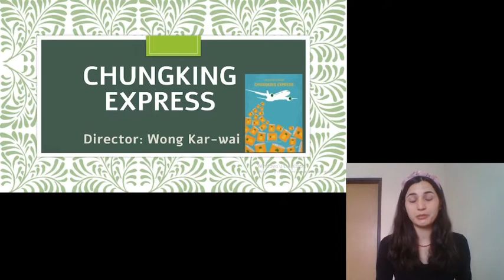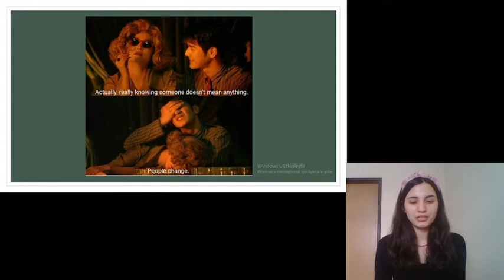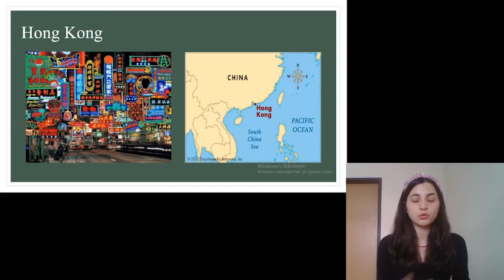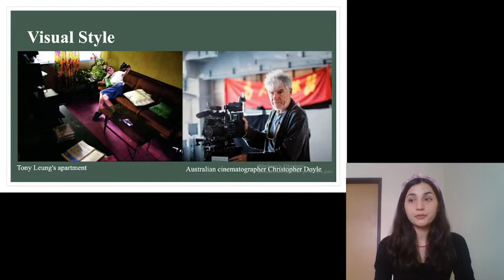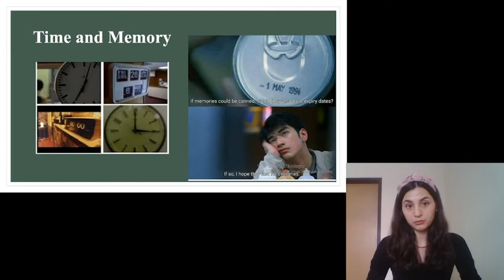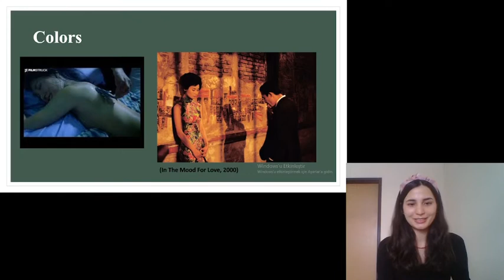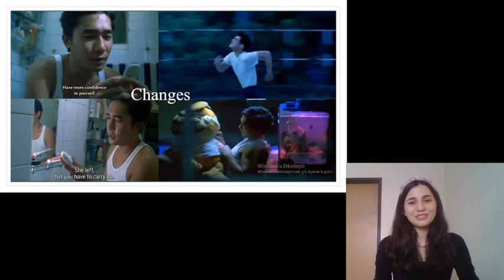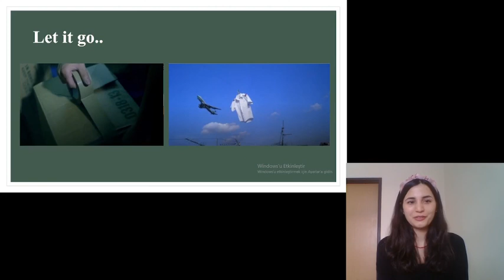Chungking Express 重慶森林 (Hong Kong Ekspresi) Analiz-Selma Kaya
asnart wongkaiwai METU-Asian Studies Master Degree Program
Understanding Asian Societies Through Film and Literature (ASN 533)
ODTÜ-Asya Çalışmaları Yüksek Lisans Programı

Chungking Express (Hong Kong Ekspresi)  WONG Kar-wai
WONG Kar-wai  asya film sektörünün en etkin yönetmenlerinden biridir.Fallen Angels(Chungking Express'in devam filmidir), in the mood for love, 2046( in the mood for love filminin devamıdır), happy together, days of being wild gibi birçok başarılı filmi mevcuttur.

Sizin en sevdiğiniz  WONG Kar-wai filmi hangisi?  WONG Kar-wai sinemasında sevdiğiniz özellikler neler? Yorumlarınızı bizimle paylaşmayı unutmayın:)

(Sunumun orijinali ingilizce olduğundan slaytlarım da ingilizce olarak kaldı. Umarım faydalı olur.)
Bu videodaki film sahneleri ve görseller eğitim amacıyla kullanılmıştır.